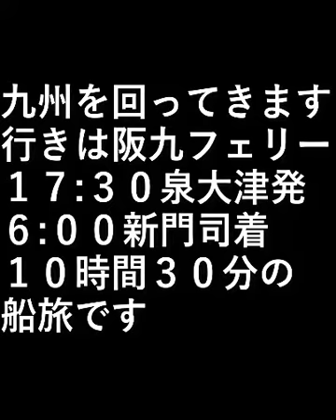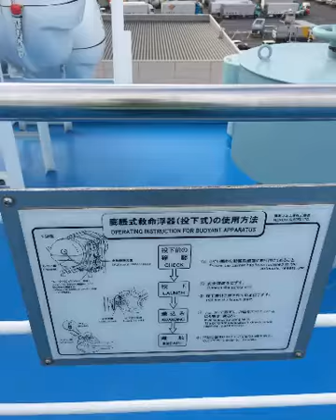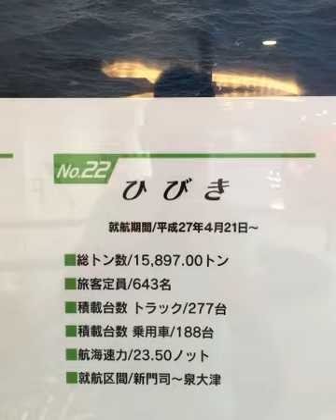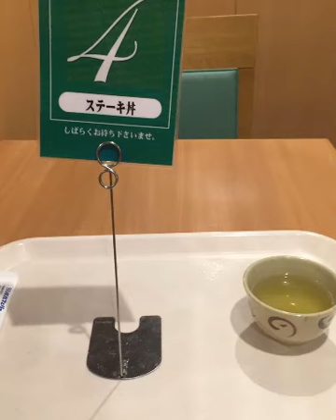九州旅行1 フェリー・泉大津⇒新門司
九州を回ってきます。

行きは阪九フェリー
１７:３０泉大津発
６:００新門司着

１０時間３０分の船旅です。

設備屋の適当田舎暮らし